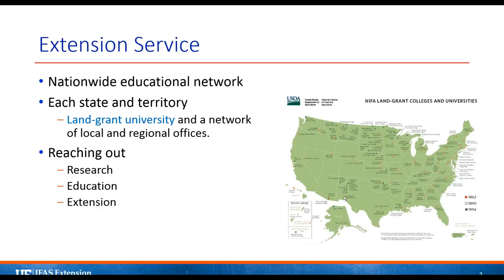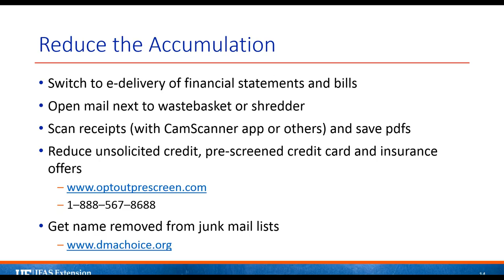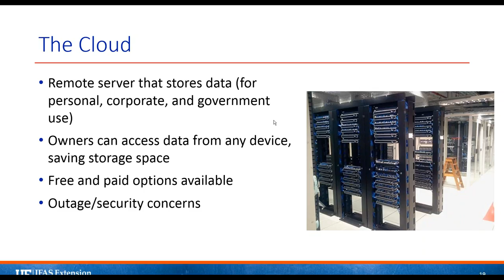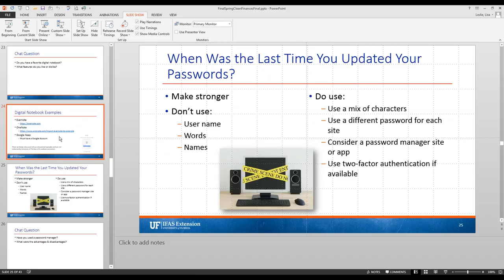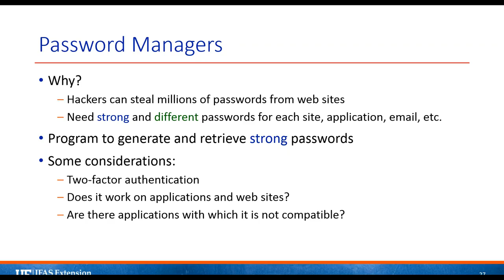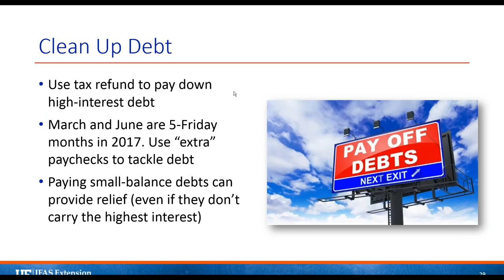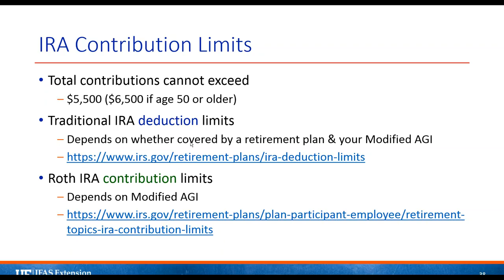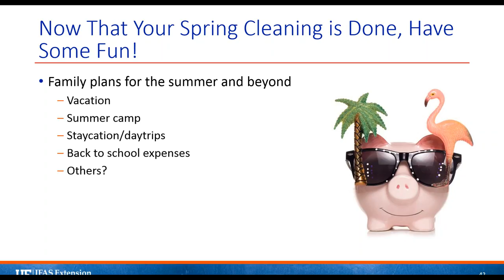Webinar Recording: Spring Clean Your Finances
Webinar recorded on 3/15/17. Topics include reducing paper clutter, organizing important paper documents, digitizing your financial life, digital organization and security, checking in on credit, debt, and taxes, and planning for the future.